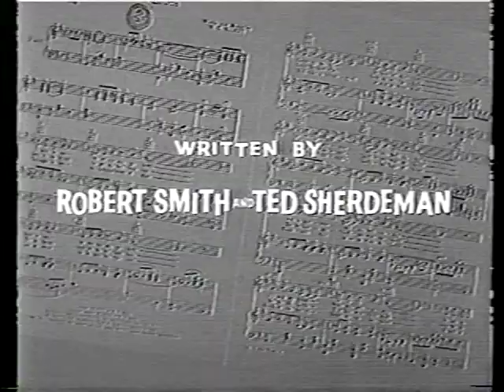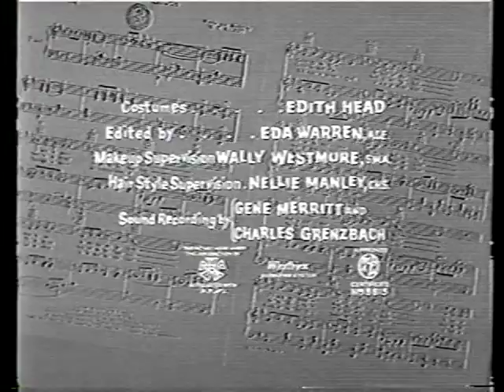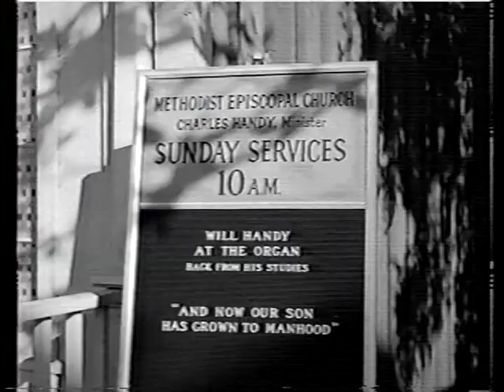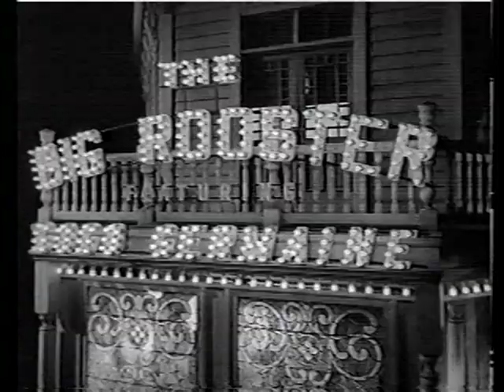St. Louis blues - 1958 part 1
I hope you like it. I got it from a friend long time ago

Featuring: Nat King Cole, Lena Horne, Cab Calloway amongst others